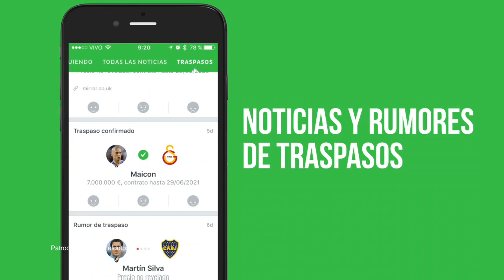REGRESAN DOS JUGADORES IMPORTANTES AL CLUB AMÉRICA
REGRESAN DOS JUGADORES IMPORTANTES AL CLUB AMERICA

El America se vio muy mal ante los Gallos Blancos de Queretaro en la primera jornada de la Liga M X. Terminaron derrotados por la minima diferencia en una partido manchado por el arbitraje. Cabe destacar que el equipo de las Aguilas era muy joven y faltaban varios jugadores titulares.

Pablo Aguilar quien ya cumplio su sancion de 10 partidos podra ser elegido para jugar ante el Pachuca. Aportaría mucha experiencia y solidez en la defensiva ya que es un jugador del mas alto nivel. Aguilar tambien puede aportar mucho en el juego aereo que puede significar que anote muchos goles importantes con el America.

El siguiente jugador es el refuerzo Argentino Guido Rodriguez, quien llego de Tijuana para reforzar la media cancha y aportar esa solidez que no a habido desde la partida de Jesus Molina. No a podido debutar con el America debido a que estaba cumpliendo con una suspension que tuvo cuando jugaba en Tijuana.

Sin duda alguna, con estos dos jugadores de regreso el America se ve mucho mas solido en la parte defensiva y en la mitad de la cancha ya que son dos jugadores muy buenos en su posicion.

Creen que Guido hara una buena temporada con las Aguilas?

Abajo en los comentarios dejenme sus opiniones.

Gracias a todos por el apoyo! Los quiero a todos!

Correo Solo Para Negocios:
⚽🎱🎾⚾🏉COMPRAR TODO TIPO DE ROPA DEPORTIVAS DE TODOS LOS DEPORTES EN FANATICS

💵💵💵¿QUIERES GANAR DINERO EN TU YOUTUBE?

 "LA MEJOR NOTICIA QUE ESCUCHARAS EL DIA DE HOY DEL CLUB AMERICA"